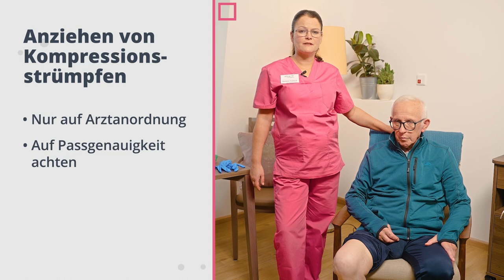Thromboseprophylaxe - Theorie & Praxis | E-Learning Fortbildung für die Pflege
Entdecken Sie die neue Welt des Lernens und erleben Sie Schulungsvideos in Kinoqualität mit TOP-Experten aus der Pflege und Medizin, Eingliederungshilfe und Kindertagesstätte. Alle vollständigen E-Learning Inhalte finden Sie in der Pflegecampus Lernwelt.

Kursbeschreibung:

Pflegepraxis Fortbildung: Thromboseprophylaxe - Theorie & Praxis

Der optimale Refresher für Ihre Pflegepraxis!

Eine Thromboseprophylaxe ist immer dann sinnvoll, wenn durch eine Bewegungseinschränkung das Risiko der Thromboseentstehung steigt. Die Kompressionstherapie, aber auch die Förderung der Mobilisation sind dabei wichtige prophylaktische Maßnahmen zur Vermeidung einer Thrombose.

Frischen Sie Ihr Wissen auf und erfahren Sie, wie eine Thrombose entsteht und welche Risikofaktoren zugrunde liegen. Praxisnah mit einem Probanden zeigt Ihnen die Pflegeexpertin Daniela Triebsch, was Sie bei der Kompressionstherapie beachten sollten und welche Bewegungsübungen Sie im Pflegealltag durchführen können.

Lerninhalte:
• Begriffserklärung
• Wie entsteht eine Thrombose
• Prophylaktische Maßnahmen
• Grundlagen: Kompressionsstrümpfe
• Grundlagen: Kompressionsverbände

Haben Sie Fragen, Anregungen etc. zu Pflegecampus?